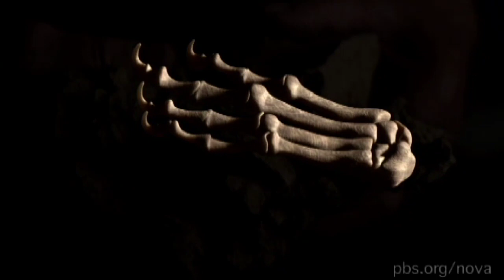A Neanderthal Burial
Until recently, scientists have encountered scant evidence of Neanderthal ritual or religious practice. A new discovery, though, suggests that Neanderthals—much like today's bear hunters—ceremoniously cut off panther paws and kept them as trophies.